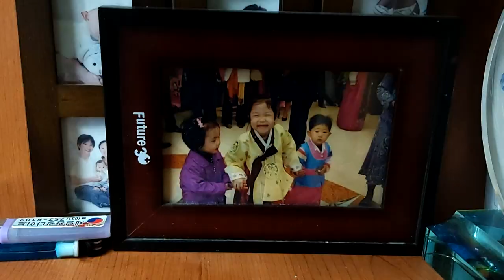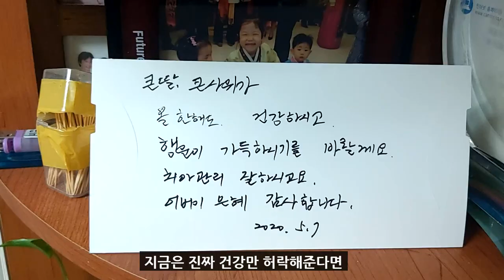[동네예술 영상을 채우다 1 ] 생활예술인- 이옥노미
" 자기가 좋아한다면, 끝까지 도전해 보는 것도 괜찮아요
  자기가 좋아해야 돼요"
 30년간 가야금과 함께 한 생활예술인 이옥노미님의
 가야금 사랑에 대한 이야기를 담았습니다.

* 촬영.편집 : 하종민